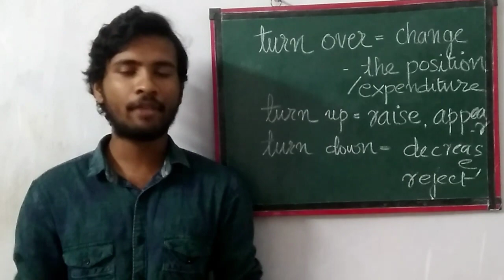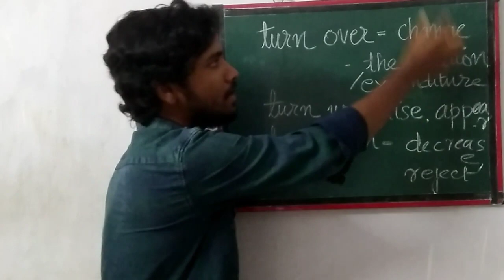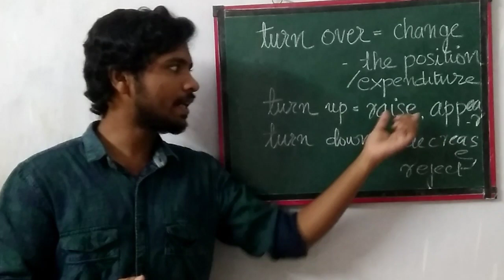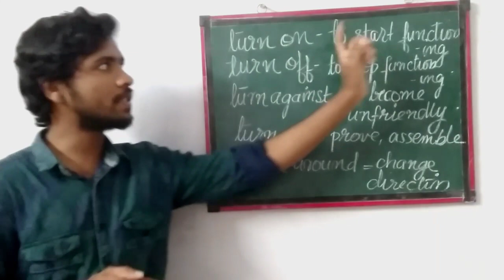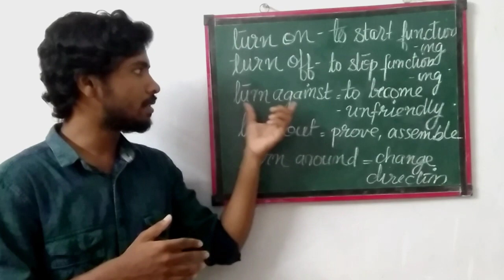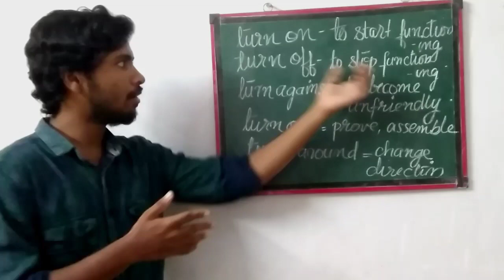Kerala PSC | PHRASAL VERBS | ENGLISH | TURN | SSC | IBPS